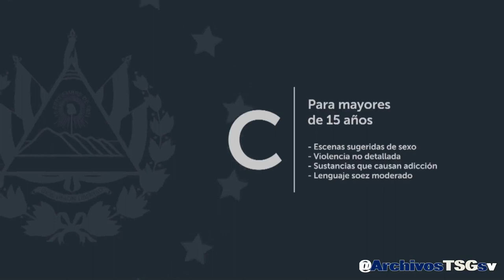Canal 9 TVL (SV): Inicio de Transmision Diaria (23-04-2024)